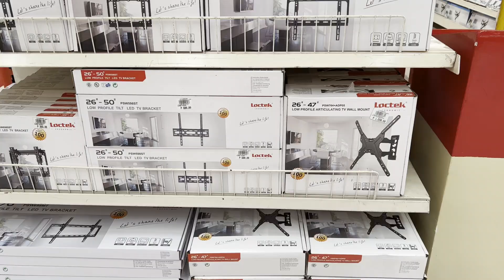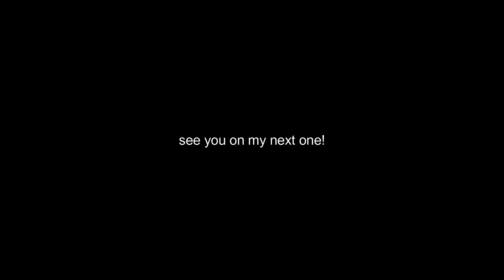moving in vlog | furniture hunting, asmr grocery etc.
Welcome to my moving in vlog! I'm so excited to share this journey with you as we move into our new home. From packing up all of my belongings to saying goodbye to my old place, you'll get an inside look at everything that goes into a move. Join me as I organize our stuffs, furniture hunt, set up our new space, and make it feel like home.

I hope you enjoy watching this vlog as much as I enjoyed creating it. Until my next one 🤎

Love,
Crisha

Track : Brunch -    • [요리에 어울리는 편안한 감성
♪ Rose (Prod. by Lukrembo)
Link :    • lukrembo - rose (...